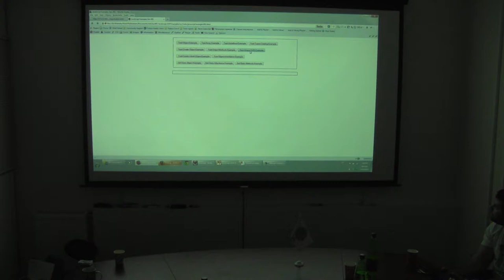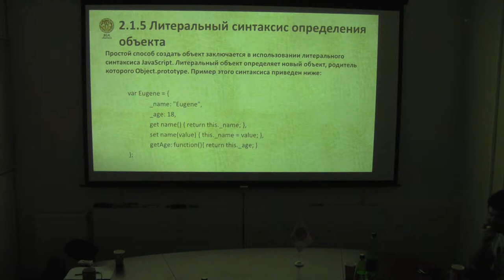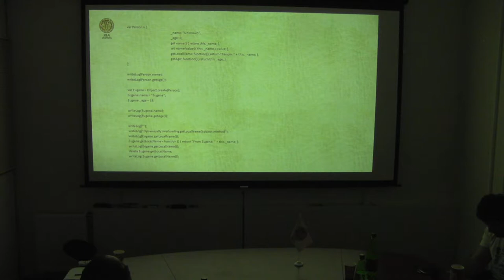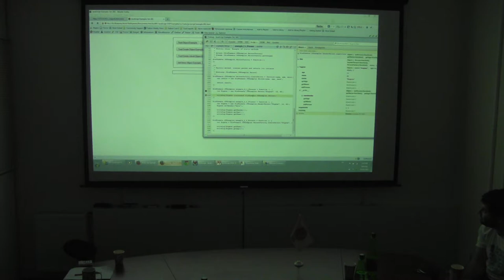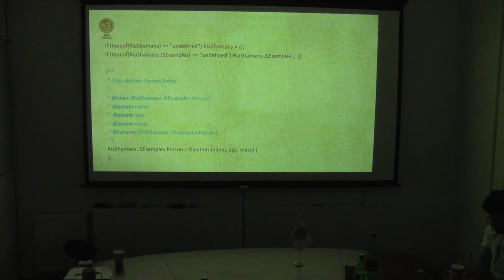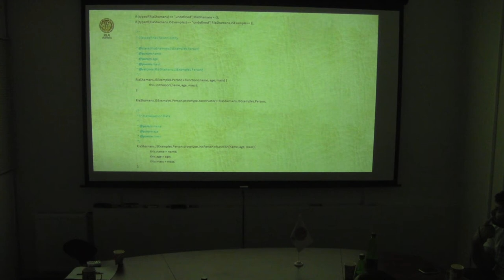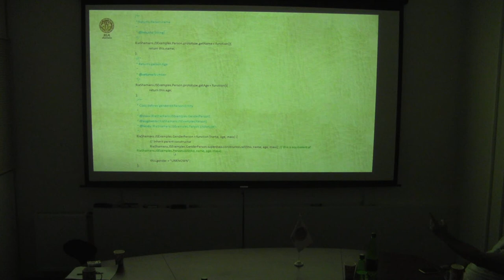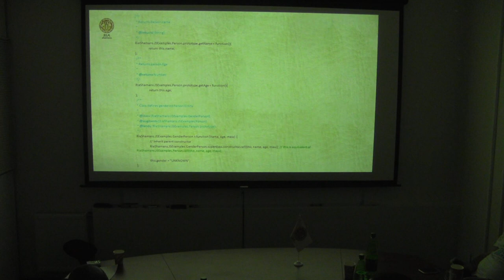OOP with JavaScript. Eugene Kalosha. Part 3.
RIA Shamans internal training (Kharkiv Office, 16/11/2013). OOP principles in JavaScript. How is this working?